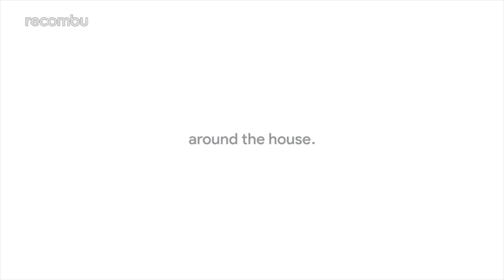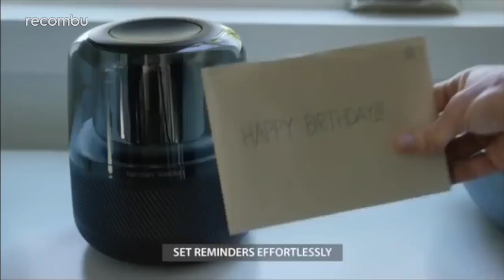Best Smart Speakers 2018: Our favourite Amazon Echo rivals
What are the best smart speakers for your home in 2018? We round up our favourite voice controlled speakers with AI smarts and iPhone/Android support, including the Amazon Echo family and Google Home, plus rivals from Harmon Kardon and Sonos. We also discuss some of the best upcoming smart speakers from Panasonic, Apple and others.

From Amazon Alexa to Google Assistant, AI smarts are appearing in all kinds of speakers these days. You can ask them anything with complete hands-free control, and even activate your connected smart home goodies.

So, when it comes to Amazon Echo vs Google Home vs Sonos and other smart speakers, which is best for you? Here's our favourites right now.

Read our full round-up of the best smart speakers in 2018 on Recombu: